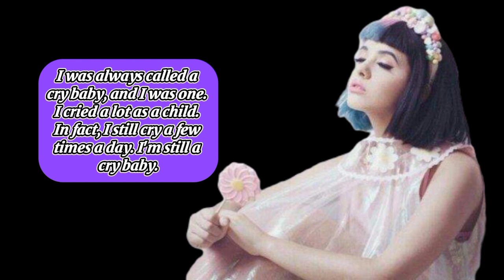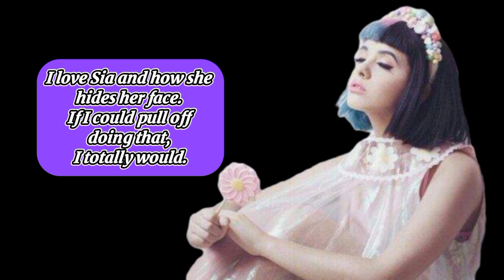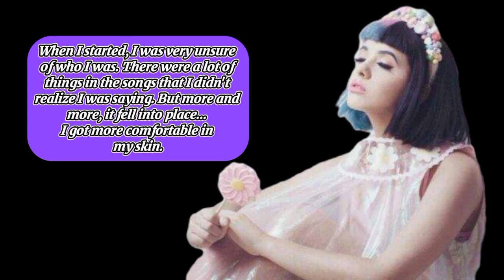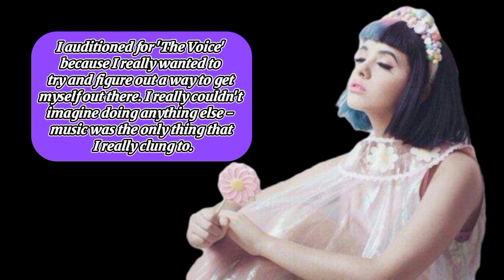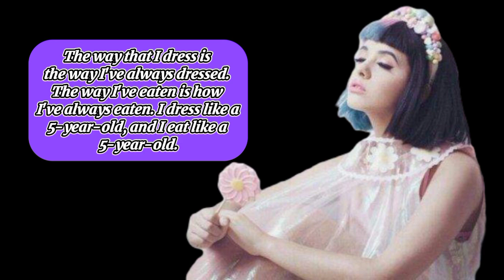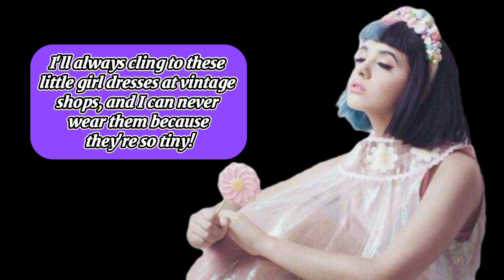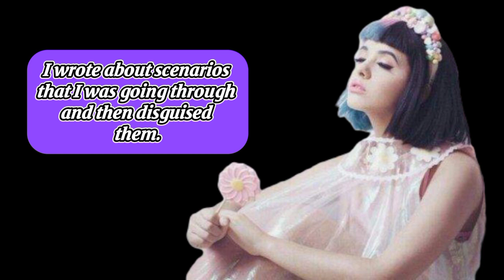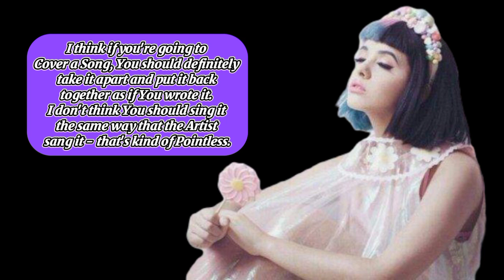Best Quotes * MELANIE MARTINEZ *|| DON'T COPY OTHER PEOPLE'S WORK!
@abigailquotes bestquotes, best, famousquotes, inspirationquotes, inspiration, lifequotes, life, sucessquotes, sucesslife, simplequotes, motivation, quotes, shorts, short, melaniemartinez, melanie, martinez